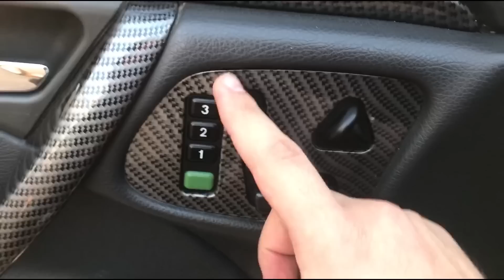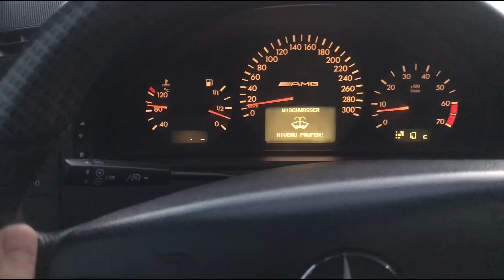W210 МЕРСЕДЕС АМГ Е55 2001г ЛЮБИМ и ХОТИМ !